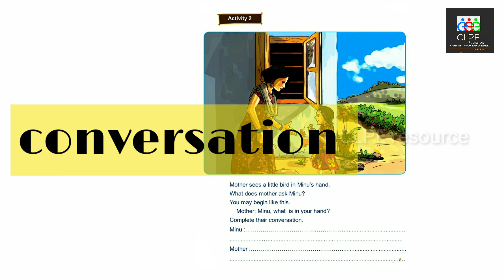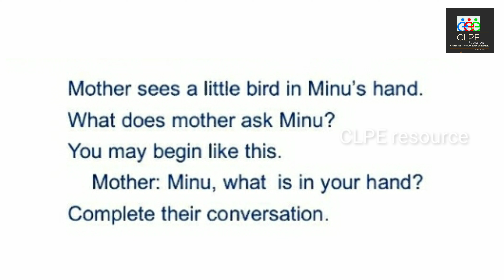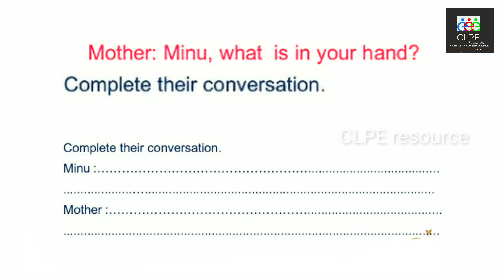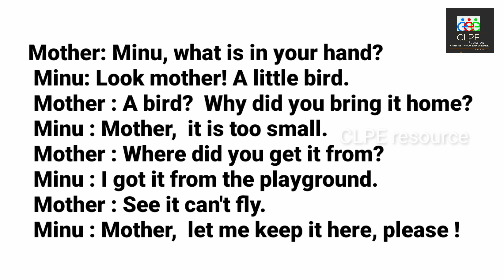Std 2#English Unit -2#Flying Kites Activity - 2#Conversation.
Unit -2/Flying Kites
Activity - 2/ Conversation./
Mother: Minu, what is in your hand?
 Minu: Look mother! A little bird.
 Mother : A bird?  Why did you bring it home?
 Minu : Mother,  it is too small.
 Mother : Where did you get it from?
 Minu : I got it from the playground.
 Mother : See it can't fly.
 Minu : Mother,  let me keep it here, please !